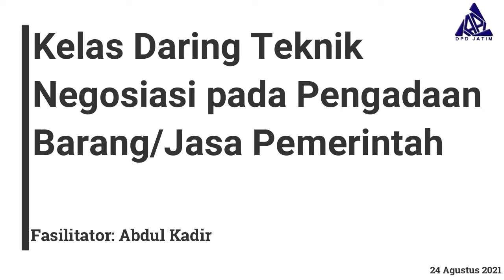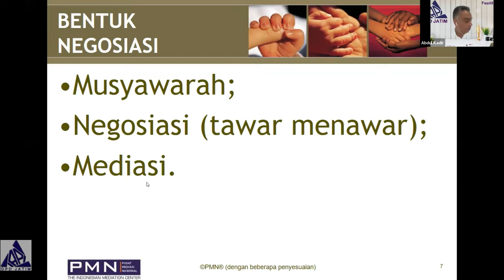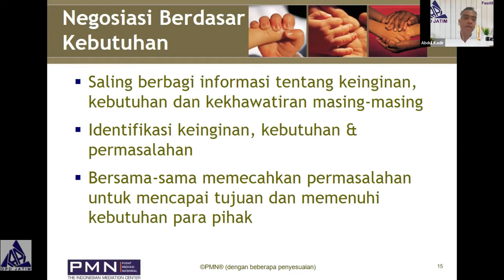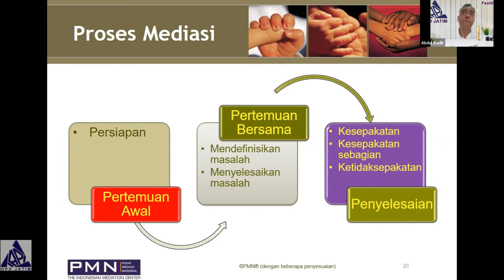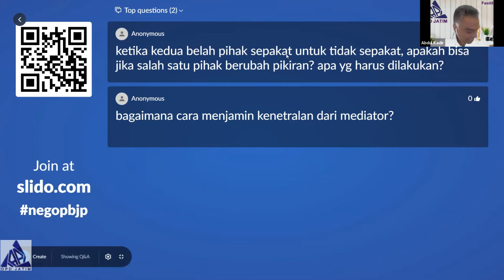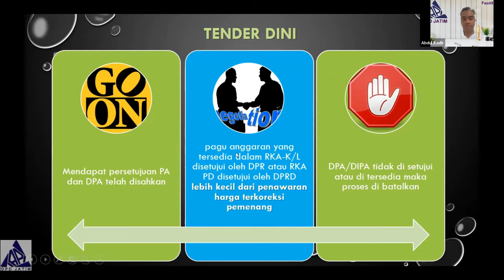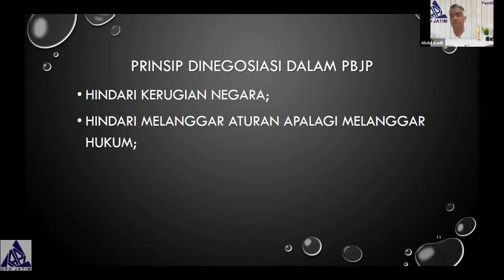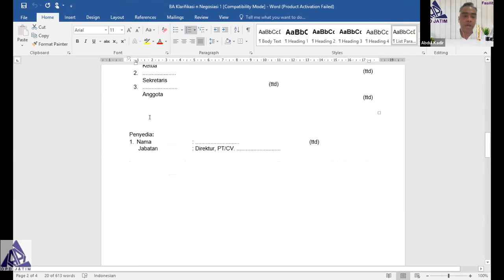Teknik Negosiasi Pada Pengadaan Barang & Jasa Pemerintah (IAPI DPD Jawa Timur)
Kelas Daring IAPI DPD Jawa Timur
Teknik Negosiasi Pada Pengadaan Barang & Jasa Pemerintah (24 Agustus 2021)

Fasilitator:
Abdul Kadir

Chapters:
0:00 Intro
0:05 Pembukaan
2:17 Moderator
4:10 Materi I oleh Bapak Abdul Kadir
58:52 Sesi Tanya Jawab & Interaktif I
1:06:55 Materi II oleh Bapak Abdul Kadir
1:48:30 Sesi Tanya Jawab & Interaktif I
2:09:51 Kata penutup oleh Bapak Abdul Kadir
2:12:05 Penutup oleh Moderator
2:13:00 Penutupan